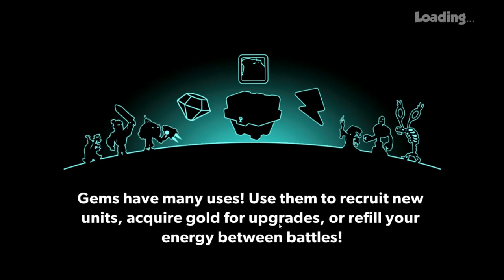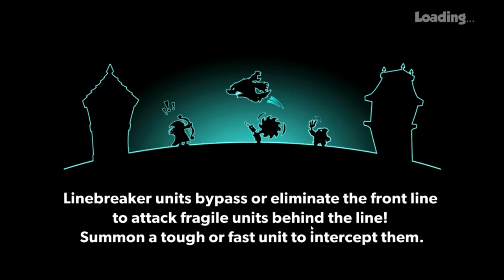Tower Conquest #4 ( ПОКА НЕ ПОБЕДИМ )